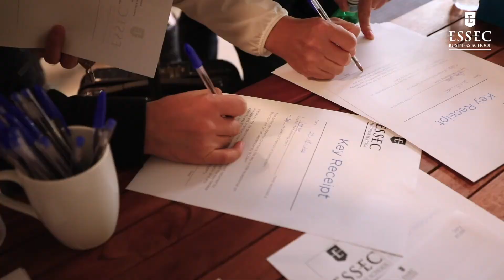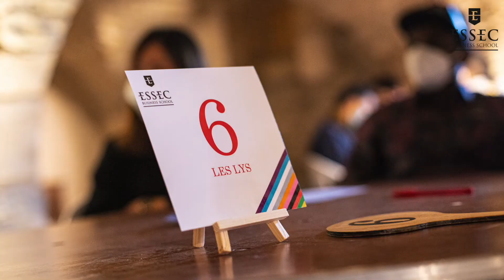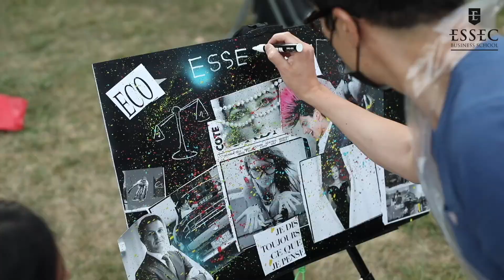ESSEC INTEGRATION WEEK - MBA 2020/2021 (Global Vidéo)